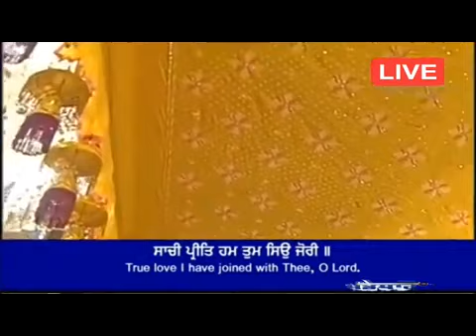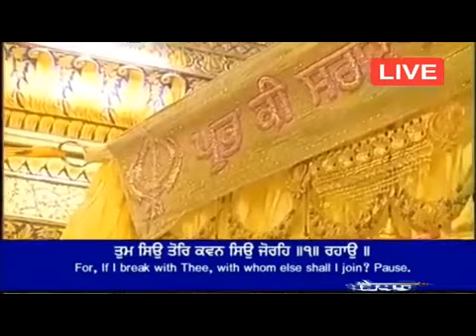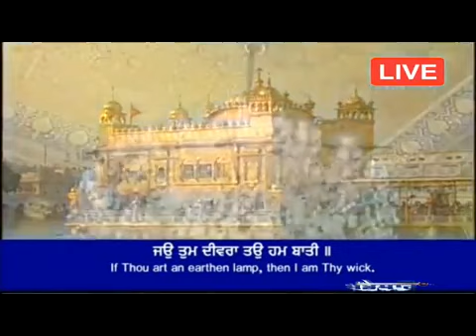Sachi Preet - Bhai Jujhar Singh Ji Hazoori Ragi Darbar Sahib Bilawal Di Chowki 01-04-2018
ਸਾਚੀ ਪ੍ਰੀਤਿ ਹਮ ਤੁਮ ਸਿਉ ਜੋਰੀ ।। ਭਾਈ ਜੁਝਾਰ ਸਿੰਘ ਜੀ ਹਜ਼ੂਰੀ ਰਾਗੀ ਦਰਬਾਰ ਸਾਹਿਬ